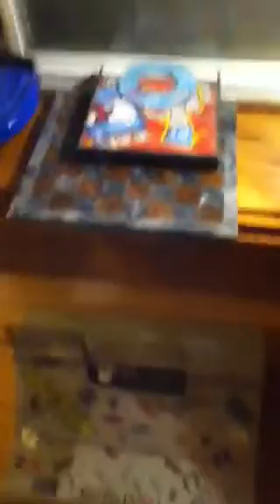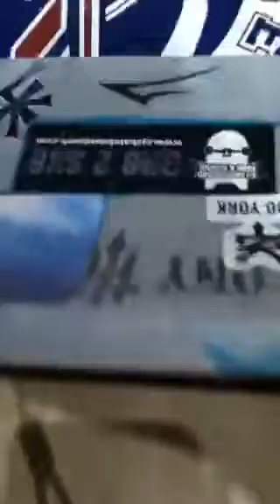Fingerboarding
Me makeing a little mini on my iPod